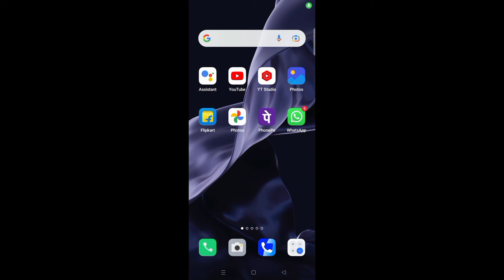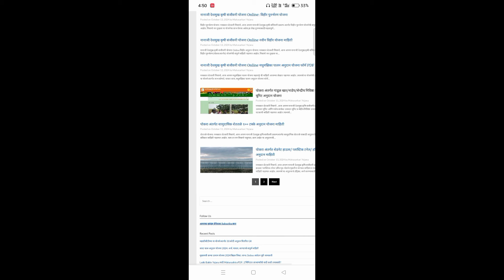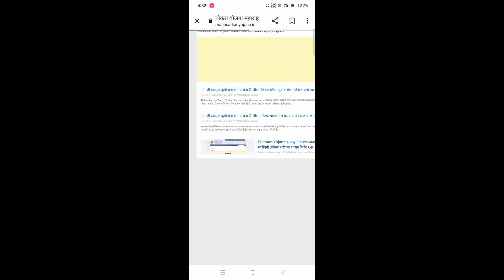पोखरा योजना माहिती 2024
पोखरा योजना माहिती

पोखरा योजना माहिती

पोखरा योजनेचे फायदे

पोखरा योजना
पोखरा योजना की जानकारी

पोखरा योजना सूचना 2024

पोखरा योजना के लाभ

पोखरा योजना

पोखरा नेपाल

पोखरा

पोखरा योजना क्या है?

पोखरा योजना ऑनलाइन फॉर्

पोखरा योजना म्हणजे काय

पोखरा योजना ऑनलाइन फॉर्म

पोखरण अणुचाचणी

पोखरण अणुचाचणी १९९ [[] तुलना करा